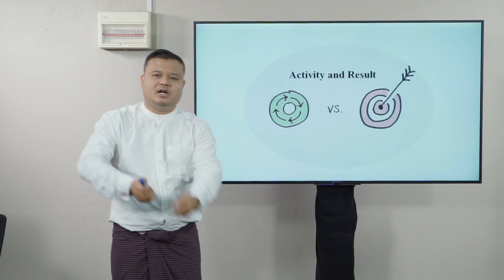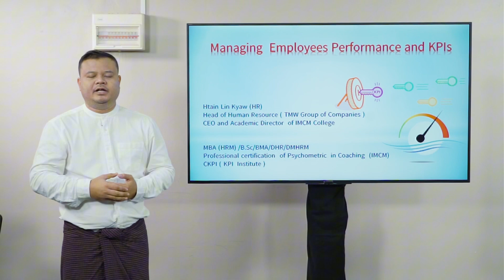Managing Employees Performance and KPIs Intro